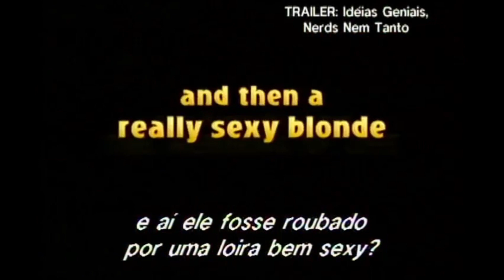Ideias Geniais, Nerds Nem Tanto - Trailer Oficial - Comédia - 2006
Bickford é um jovem brilhante que vive isolado em um mundo intelectual e não se relaciona com ninguém. Até que seu diário, repleto de ideias geniais e teorias maravilhosas, desaparece e ele se vê obrigado a investigar toda a universidade para recuperá-lo. Circulando pelo campus o diário logo se transforma em um fenômeno de popularidade. Os nerds chegam mesmo a venerar o livro por seu brilhantismo. Enquanto isso Bickford se apaixona pela primeira vez, justamente pela pessoa que roubou se diário: a sexy e vaidosa Sarah. Passando por situações mais bizarras, os dois acabam se aproximando ainda mais conforma o tempo passa e o diário não é encontrado.
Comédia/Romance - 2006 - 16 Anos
Gostou? Ficou com vontade de assistir? Deixe seu Comentário!